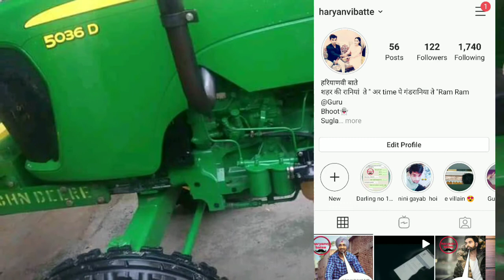john derre 5036 for sale in rohtak